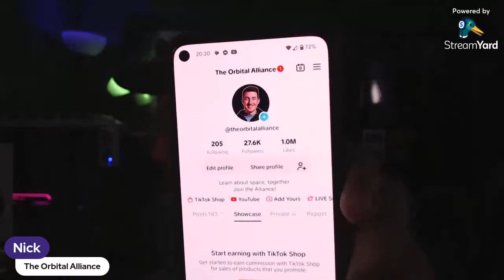Space Chat with Nick - LIVE!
Come hang with me and talk about space! Bring your questions and we'll have fun answering them together!